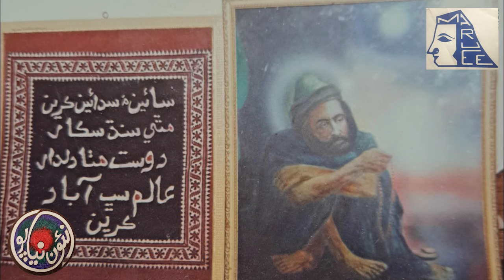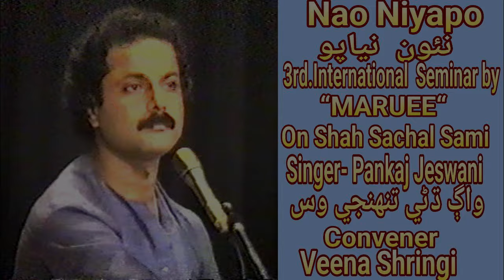Nao Niyapo - 3rd International Seminar By Mauree, Singer Pankaj Jeswani , Convener Veena Shringi